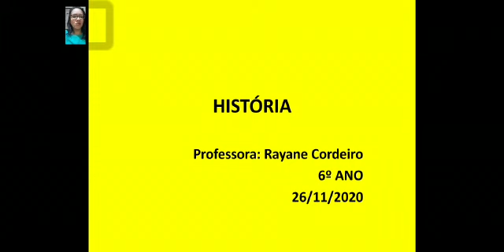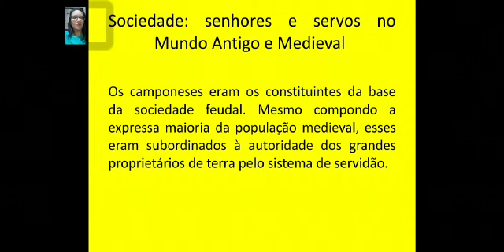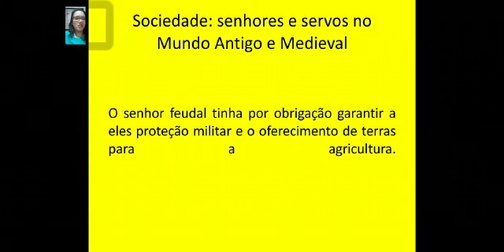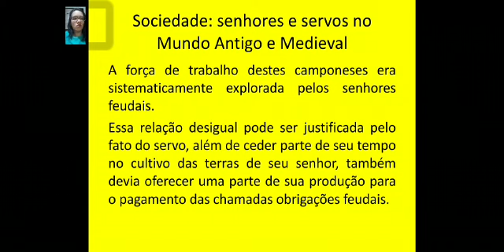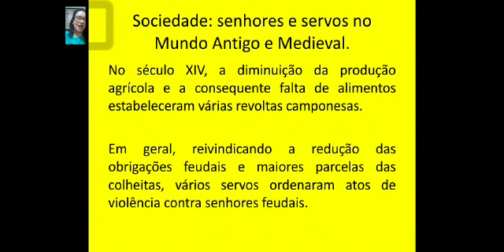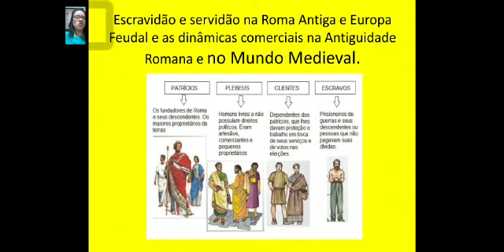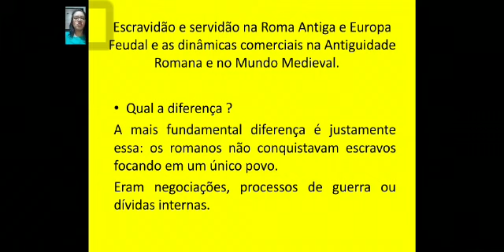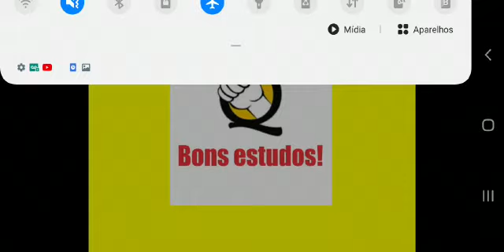História - 6ª ano - 2S12